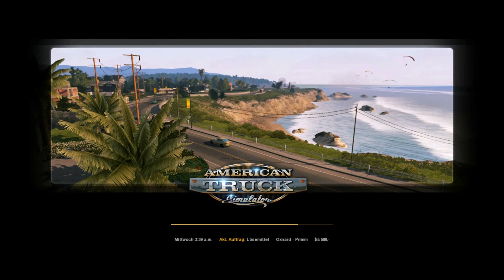Lets Play ATS [004] [1080p] • Wie beim ETS?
AMERICAN TRUCK SIMULATOR [004] • Wie beim ETS?
Vielleicht sollte hier eine Zusammenfassung der Folge stehen, aber ich heiße euch hier lieber herzlichst Willkommen zurück zum schwersten amerikanischen Projekt des Kanals :)
Entwickler: SCS Software
Publisher: SCS Software
Veröffentlichung: 2. Februar 2016